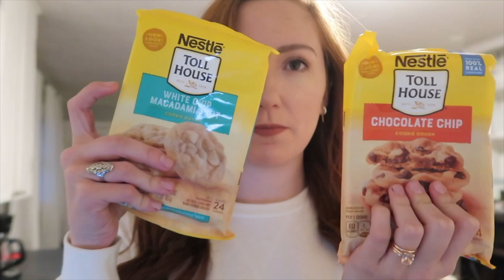MISSING EACH OTHER LIKE CRAZY... | Sam and Moriah Vlogs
Missing Each Other Like Crazy! Are you guys bad at traveling without your significant other? We aren't the best at it... this was the longest time we've spent apart since the beginning of our relationship! Isn't that crazy!?

-VIDEO MENTIONS-
Louis Vuitton Watch Band
Off White Pile Coat
Curling Iron

-OTHER INFO-